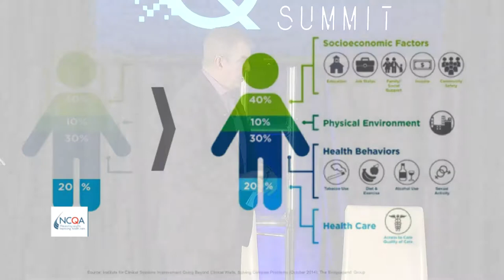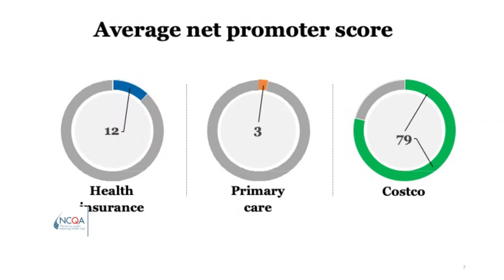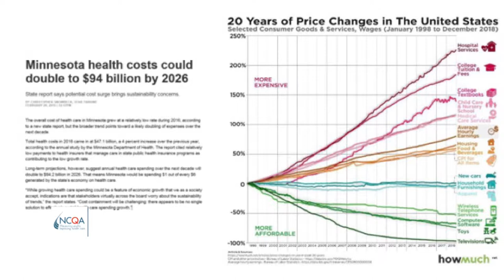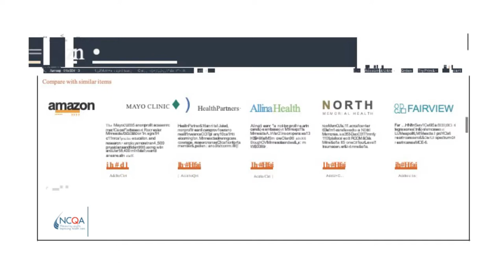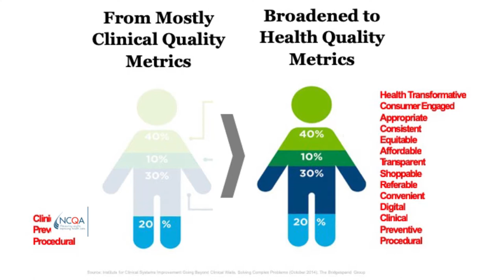2019 Digital Quality Talks - Craig Samitt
Craig Samitt of Blue Cross and Blue Shield of Minnesota presented on “Advancing health care: Quality metrics for positive outcomes” at the 2019 Digital Quality Summit. for more information.